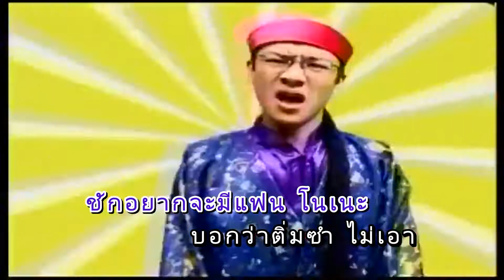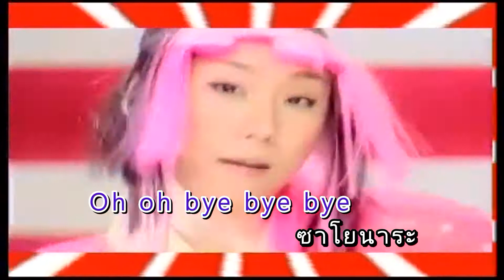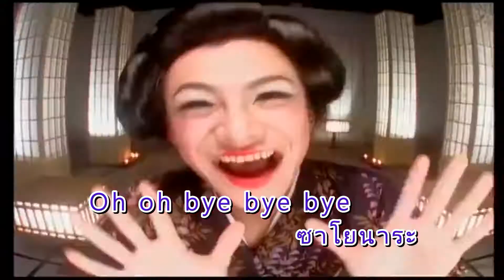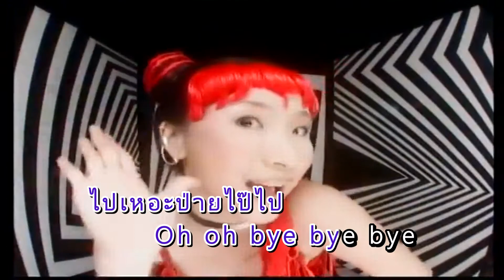ตี๋ซัง china dolls